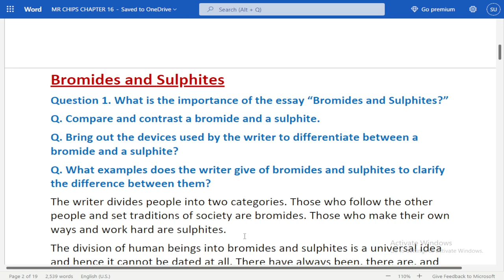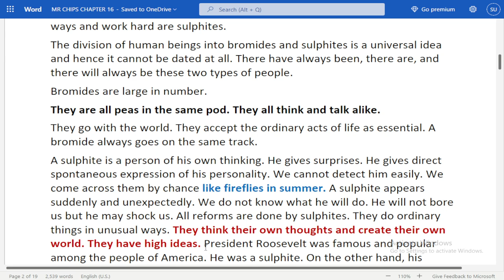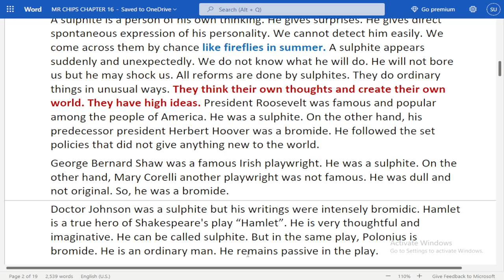Bromides and Sulphites important questions | Get Corrected